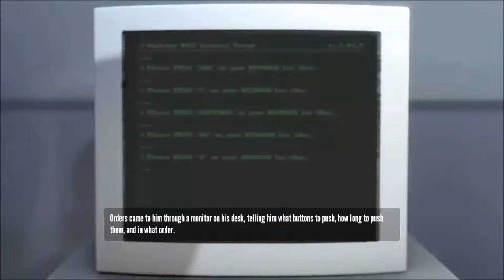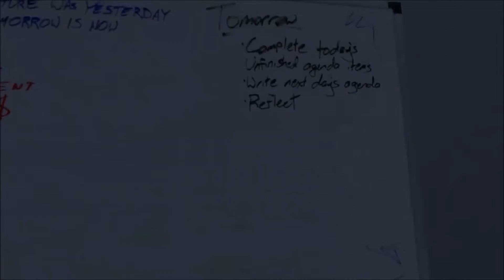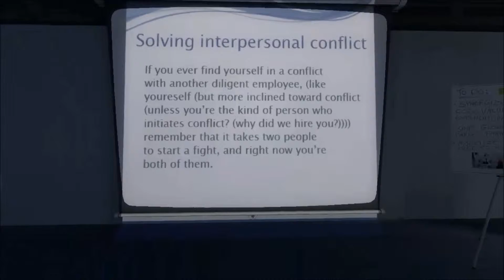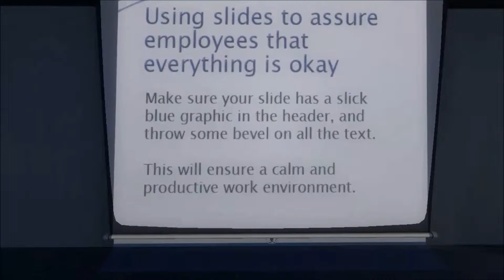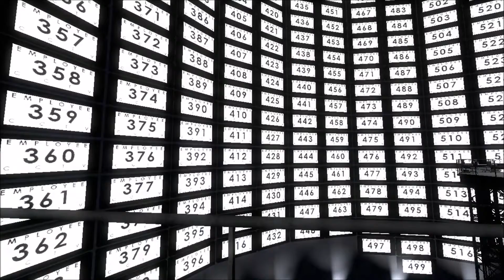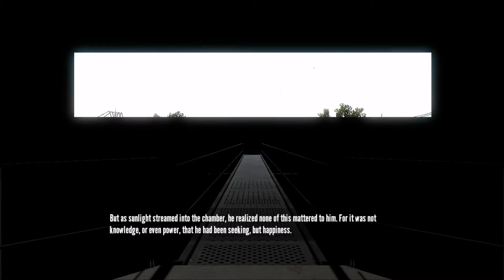Basic simplicity | The Stanley Parable | Episode 1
I apologize dearly if some weird things happened in this video.  The audio and video files got corrupted :(.  But everything worked out for the best!